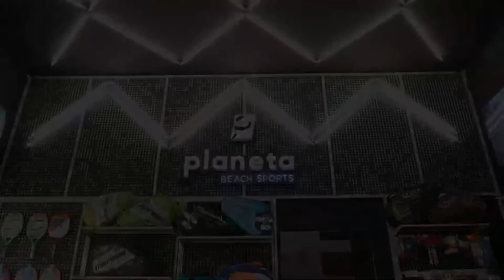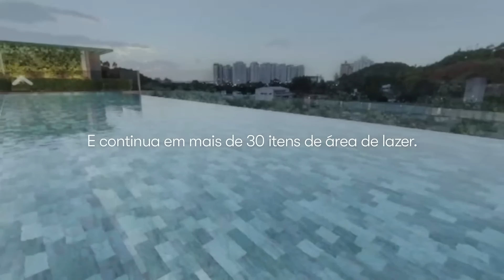FINAL: PATRICIA DIAZ/ RAFAELLA MIILLER X GIULIA GASPARRI/ NINNY VALENTINI - ITF BT400 - PURE BEACH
ITF BT 400 MARECHAL DEODORO

PURE BEACH

CATEGORIA PROFISSIONAL

PATRICIA DIAZ/ RAFAELLA MIILLER X GIULIA GASPARRI/ NINNY VALENTINI